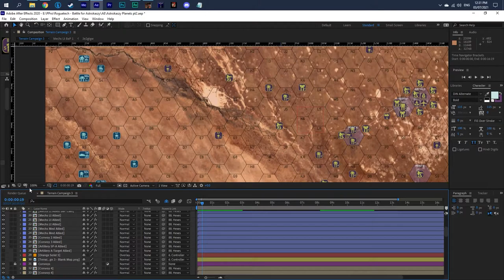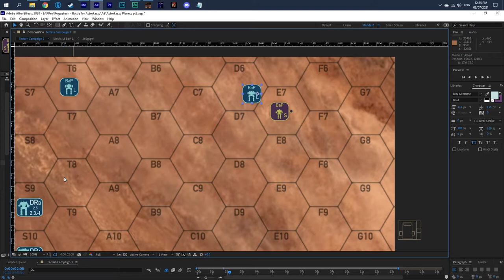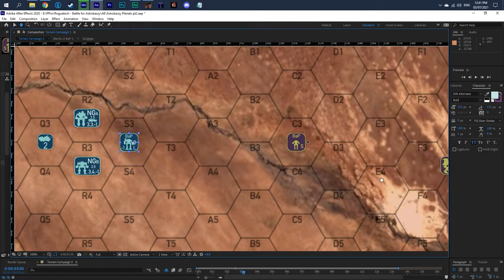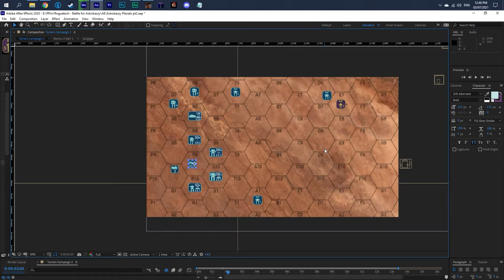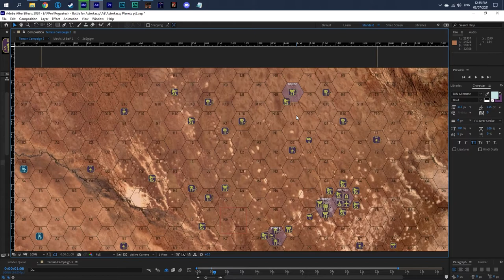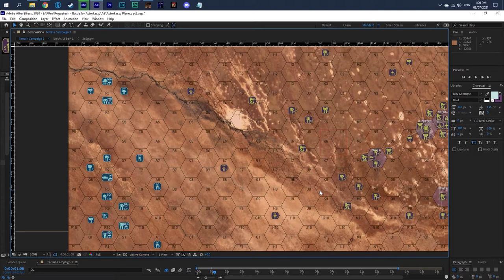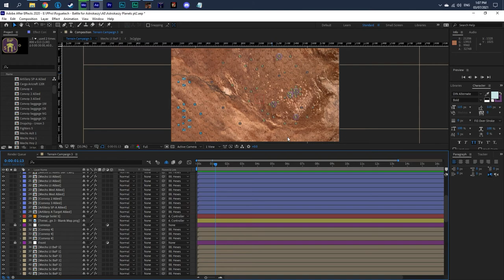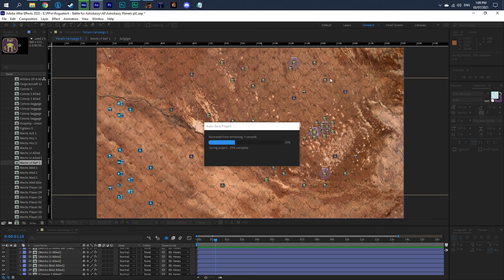New Rules so far